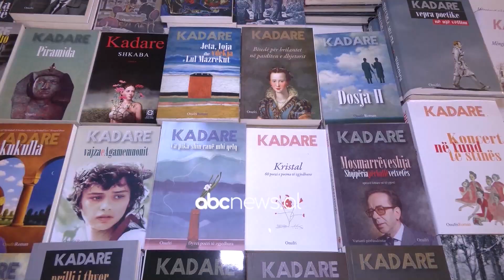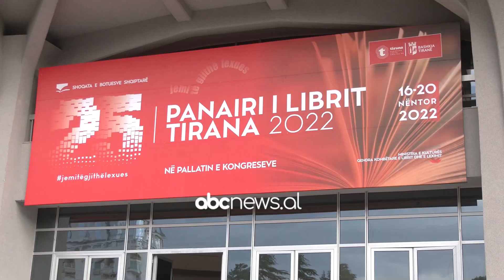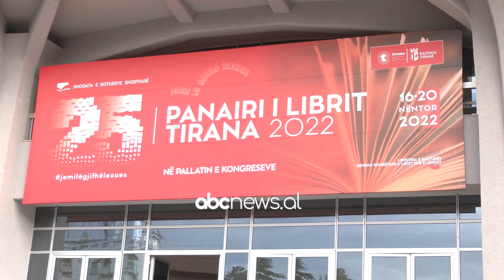Paniri i 25-të i librit, rënie e leximit dhe ulje tirazhesh | ABC News Albania